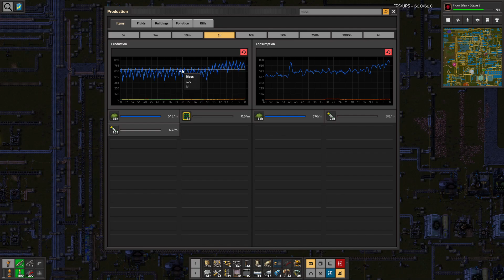Pyanodon's Factorio HARD MODE + Biters pt82, Trees2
In which I set up a Tree2 factory and have amazing luck right off the bat and then. nothing! Still waiting for the first seedling run. I have plans for BioMass energy generation and apparently need to double hot air production. In a word: ugh.